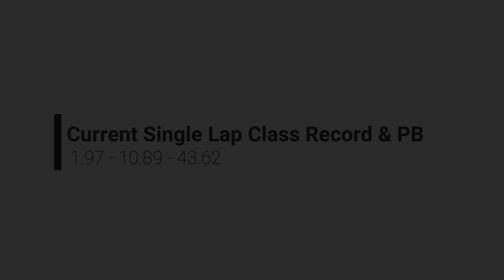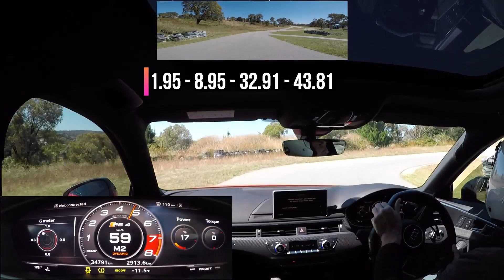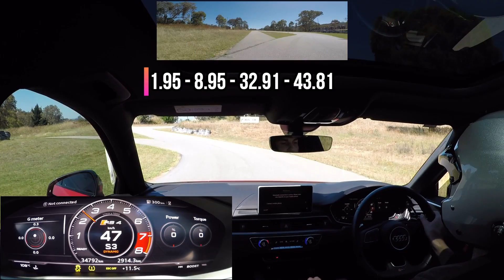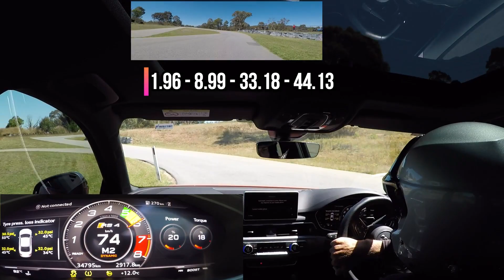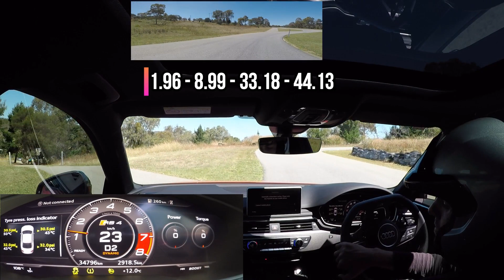First event for 2023 - What a way to start!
Round 1 of the SDMA Hillclimb Championship for 2023.

62 cars competed for class and outright victories at this single lap event.